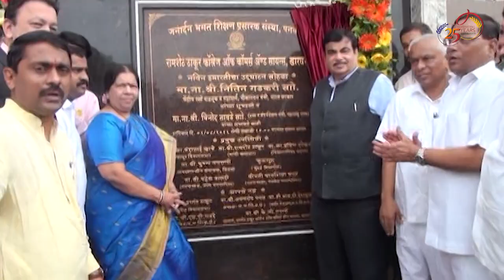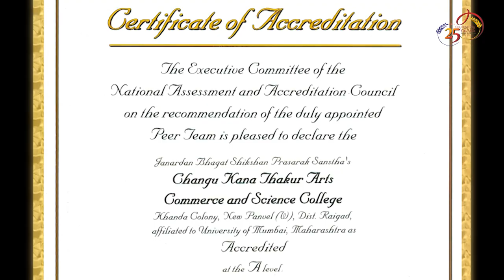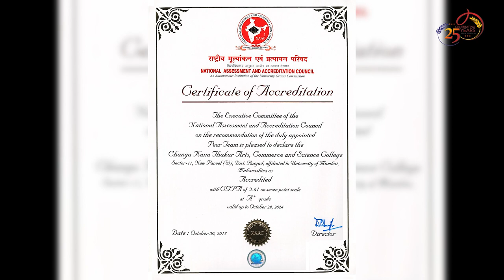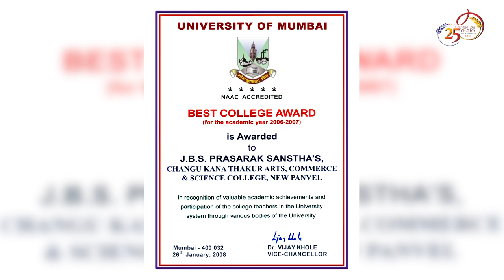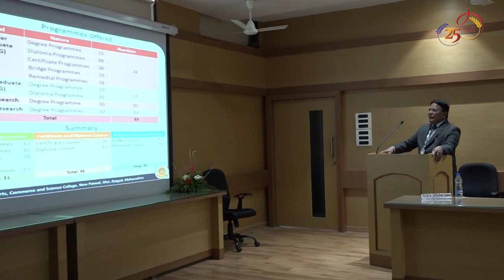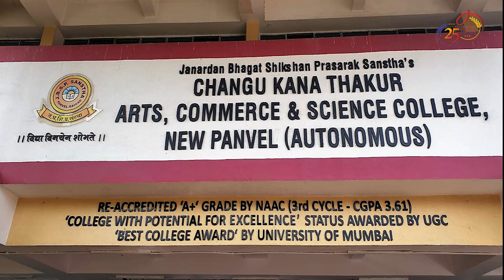CKT College Documentary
CKT College Silver Jubliee year Documentry